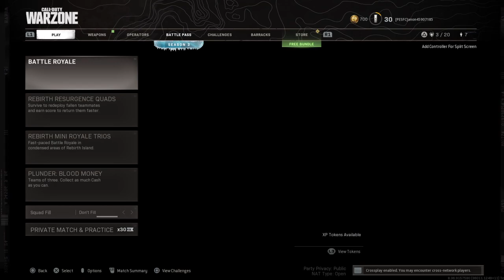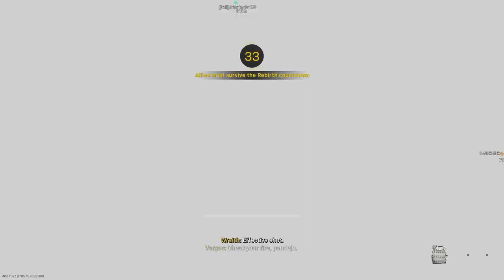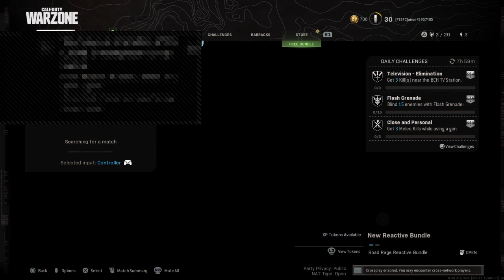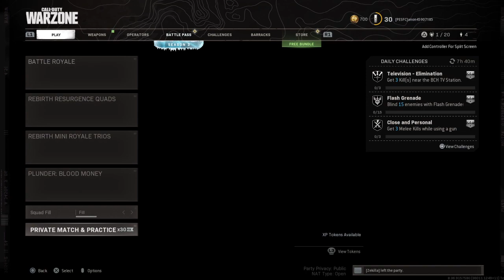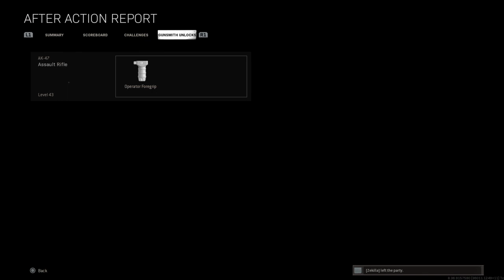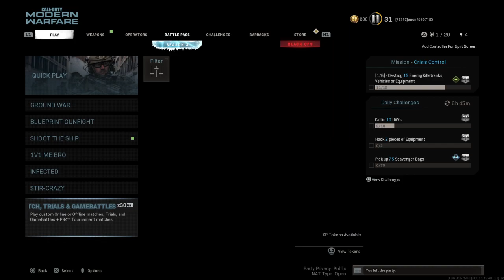Call of Duty | Nakatomi